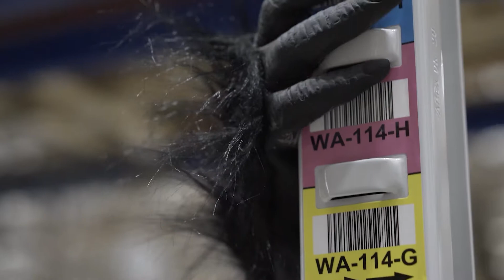Silverback - The King of Labels